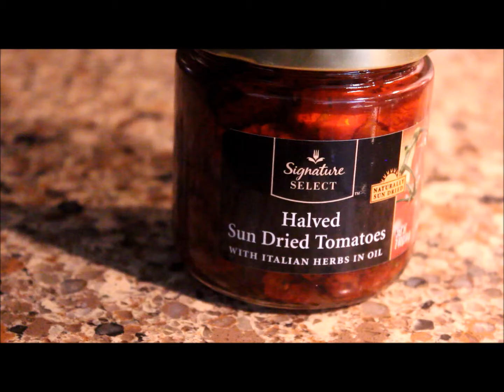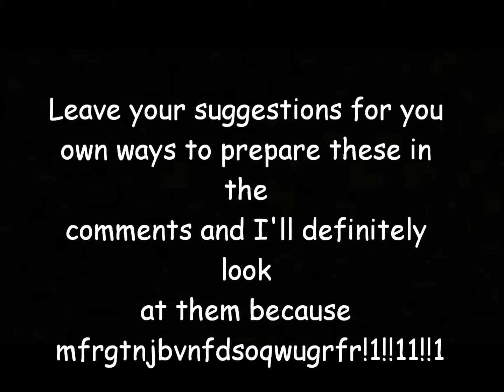Mostly Healthy: Potato Waffles for Dinner and Dessert!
Today I teach you how to make some DANK potater waffles.
Feel free to put your own creative recipes based off of this in the comments! I want this to be a friendly, open environment.